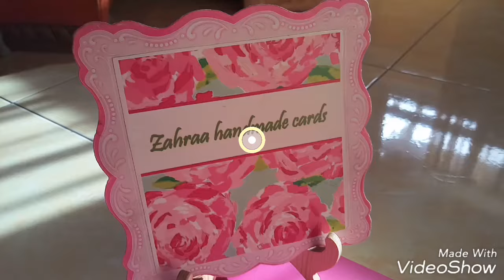Diy hamdmade ring binder mini album